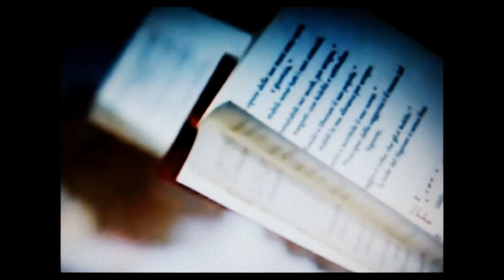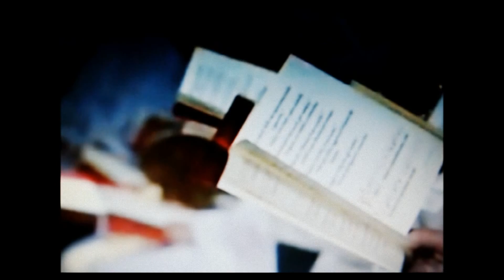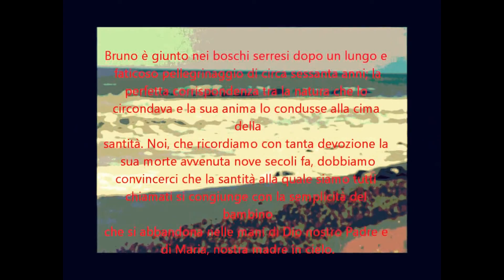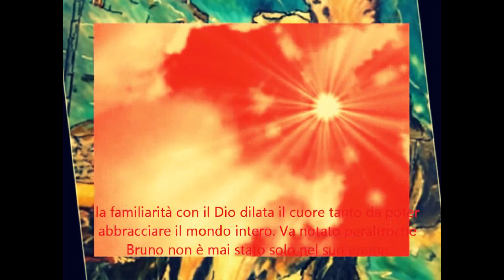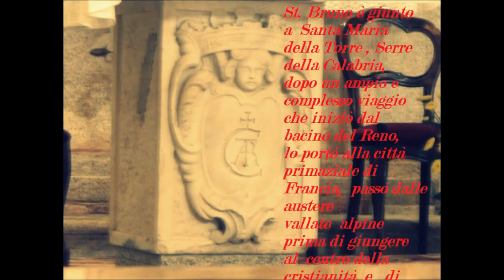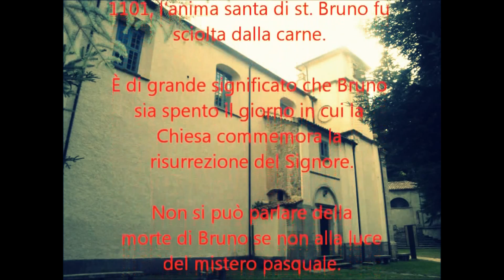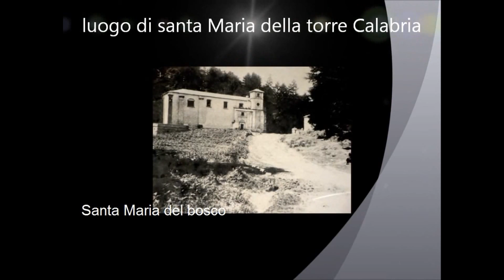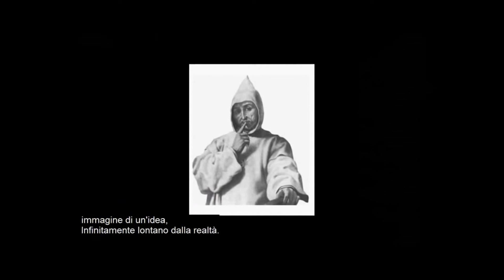Certosa di Serra San Bruno (monastero conventuale dei santi Stefano e Bruno).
Informazioni. Un tratto di sentiero, un percorso ad anello tra la Certosa dei Santi Stefano e Bruno (cuore universale della spiritualità certosina) e l'eremo di St Bruno.
Descrizione: nessuno è lontano da San Bruno e dai suoi monaci. la storia gel Monastero conventuale dei certosini sulle Serre calabresi.
 Il segreto dei solitari è quello di partecipare alla preghiera con Dio, giorno e notte.
La scelta di "sparire dal mondo" e vivere volontariamente da eremiti dentro le mura di una cella.